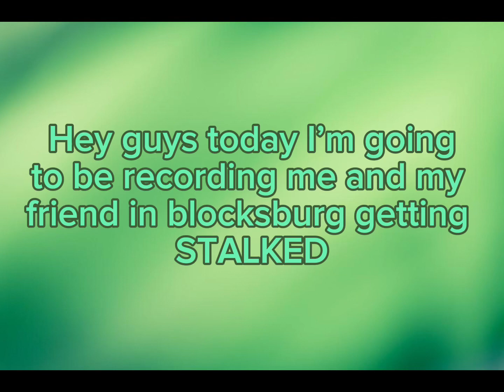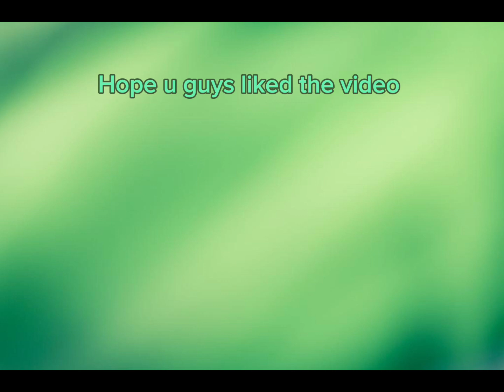Blocksburg with PrincessPickle!!! We got stalked!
Me and my friend just want to have a fun time but instead we get stalked!